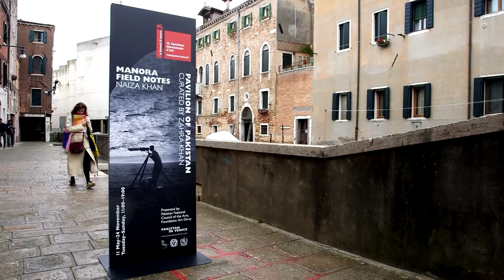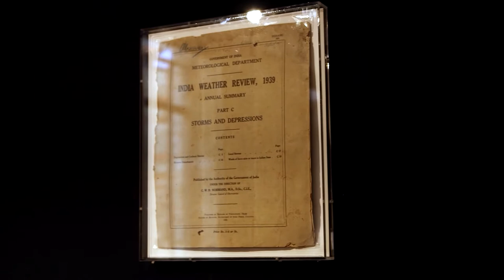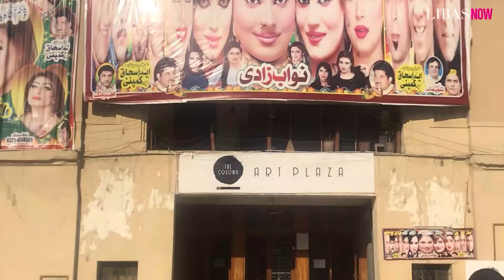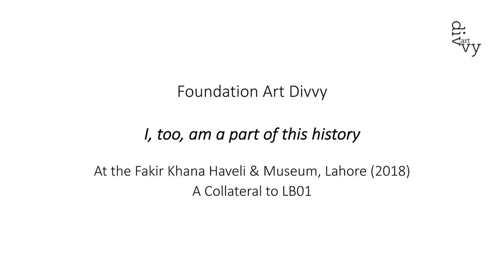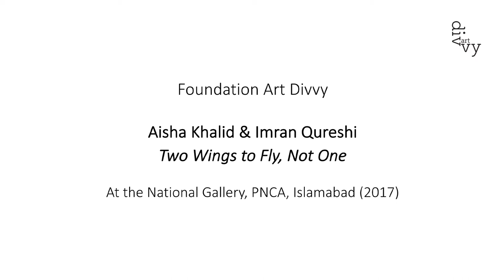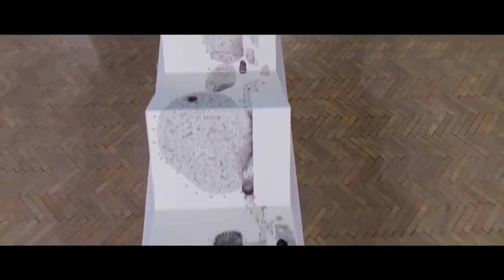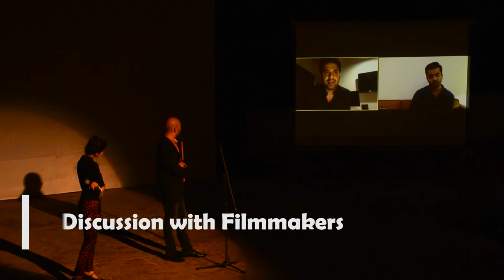Foundation Art Divvy exhibitions - intro and overview